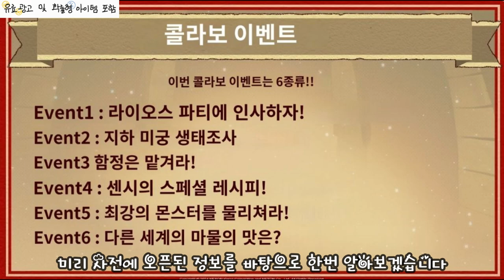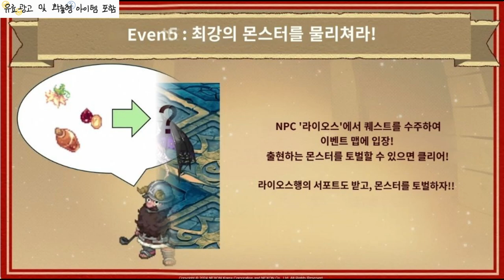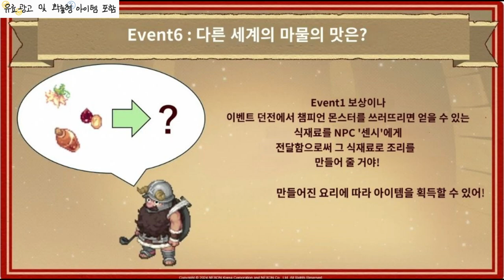던전밥 X 테일즈위버 콜라보레이션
루드네 후원하기